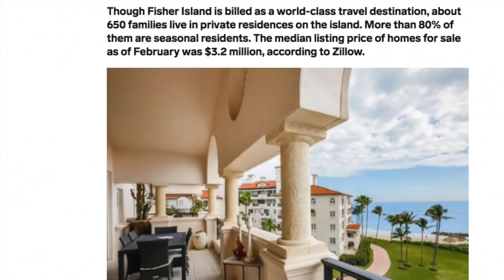Ilha Dos Milionários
Visite Meu Canal sobre Bike: POWERLINK BIKE

Sobre o Samuca:
Pós Graduado em Fisiologia do Exercício - Escola Paulista de Medicina
Desde 1997 - trabalhando com Treinamento e Atividade Física  visando eficiência e performance sustentável.

Recebimento de Mercadorias no EUA.